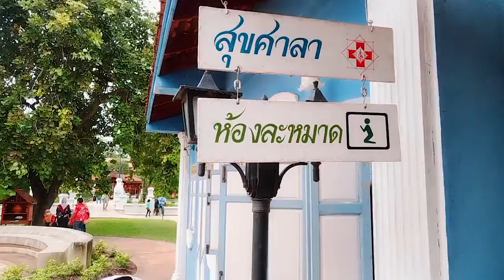เที่ยวเมืองมัลลิกา - กาญจนบุรี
วีดีโอนี้ก็พาลูกค้า เข้าชมเมืองมัลลิกา จังหวัดกาญจนบุรีกันนะครับ
Thanks music from: